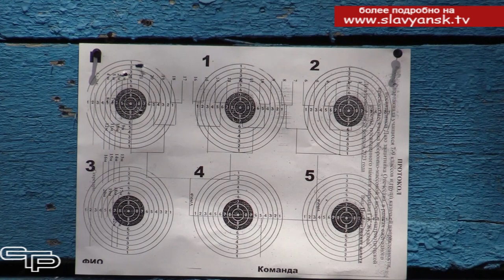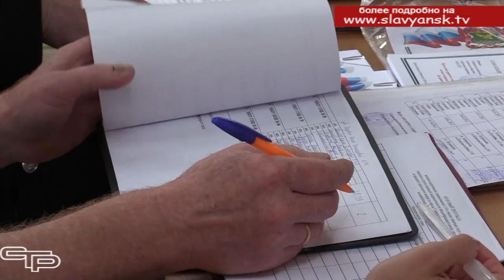У казаков подрастает смена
В честь Дня реабилитации казачества в нашем районе были проведены малые казачьи соревнования среди казачат младшего и среднего возраста. С подробностями Андрей Вишневский